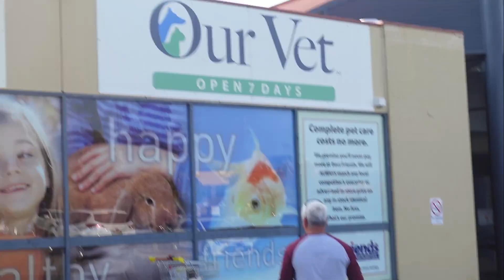NAGBENTA...PERO NAG HARVEST DIN NG MGA IBON!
Samahan si Chef Cavitenyo sa pagbebenta nya ng kanyang mga painakay na mga ibon.
Sa suwerte naman, nagbenta sya pero naka ani ulit ng mga bagong inakay!